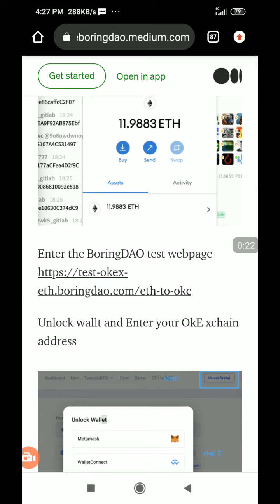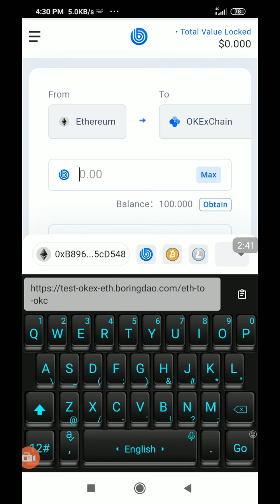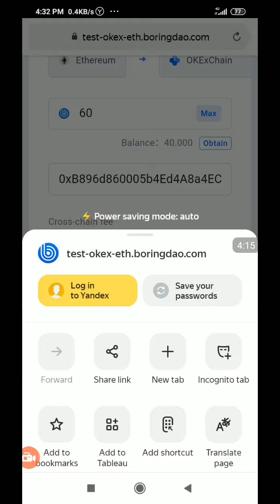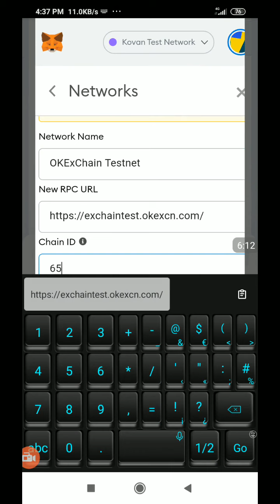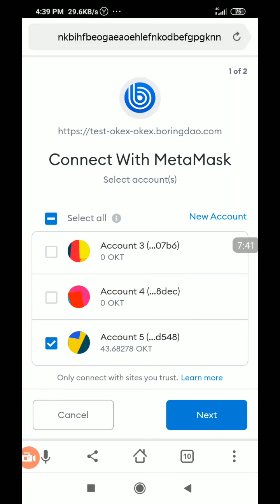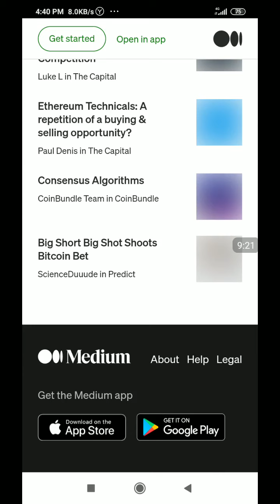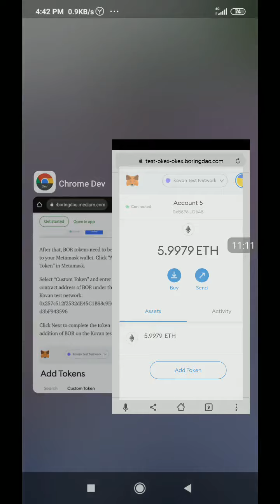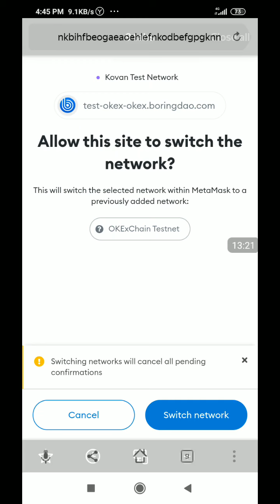BOR testnet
How to send and receive BOR from ETH to Okex